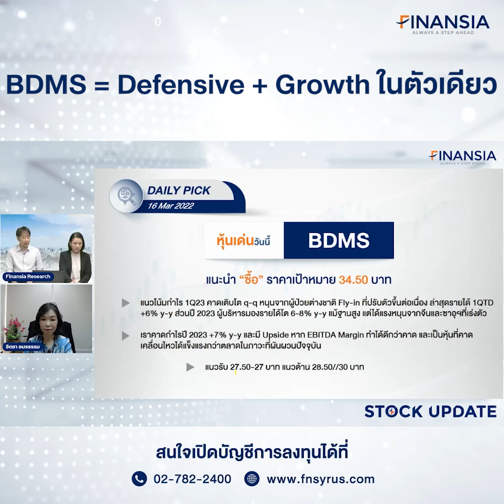🎯 หุ้นเด่น Finansia 16 มี.ค. 23 : BDMS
- แนวโน้มกำไร 1Q23 คาดเติบโตต่อเนื่อง q-q หนุนจากผู้ป่วยต่างชาติ Fly-in ที่ปรับตัวขึ้นต่อเนื่อง ล่าสุดรายได้ 1QTD +6% y-y ส่วนภาพทั้งปี 2023 ผู้บริหารมองรายได้โต 6-8% y-y แม้ฐานสูง แต่ได้แรงหนุนจากจีนและซาอุฯที่เร่งตัว เราคาดกำไรปี 2023 +7% y-y และมี Upside หาก EBITDA Margin ทำได้ดีกว่าคาด และเป็นหุ้นที่คาดเคลื่อนไหวได้แข็งแรงกว่าตลาดในภาวะที่ผันผวนปัจจุบัน